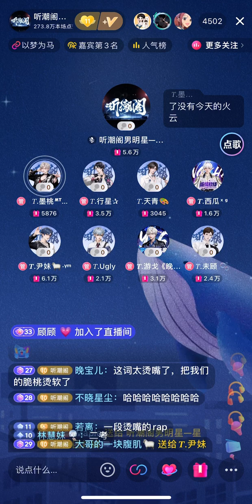1504 麒麟 — 墨桃